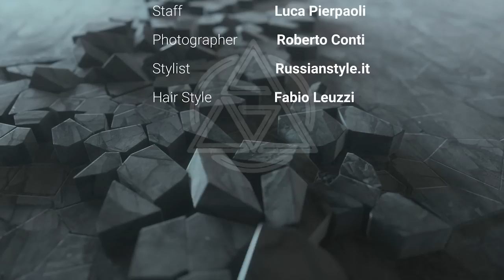AVPU - The Great Fable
This is the first single called 'The Great Fable' of AVPU project. Its sound combines two genres with vastly different styles that invoke similar feelings in the author. Progressive Metal and Progressive Techno Trance.

Fabio Dozzo        - Voices
Marco Sfogli       - Guitar
Luca Barducco   - Bass
Rohan Sharma   - Keyboard
Slippy                   - Drums

Lyric:

The sky is falling, you live junk life to love me.
Ear the rhythm of my scythe under the rain and friendly fire.

Night and day you run on muddy ways,
nothing to lose keep in mind you are so right my beautiful liar.
Ask me two minutes of light, now get out of my sight.
You’re crappy teacher of your child!

I’m calling.
You’ll live a life so boring.
Follow the sin and my sign.
Nothing to say my personal prayer?

And i know there is no limit all i want is fire
There is no limit to my show
Something to live it’s a warning. Something to live this is war

You live with a troubled mind, the reason makes you blind,
with your christ now (you) burn in hell oh!

It’s so nice to hope in heaven
You are so nice for wait the end

And i know there is no limit i want all, is fire
There is no limit i want all is fire
You cry for me

Lie after lie you will find the great fable